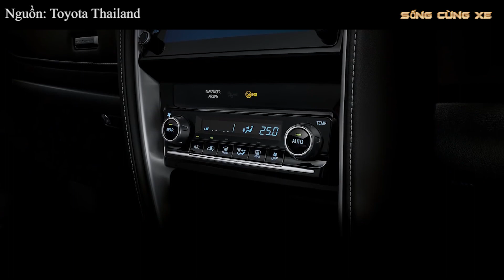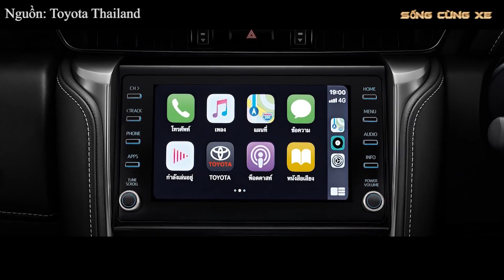Toyota Fortuner 2021 Ra Mắt, Santafe, CRV hãy dè chừng |SỐNG CÙNG XE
Giá xe Toyota mới nhất Bảng giá xe Santafe máy dầu, máy xăng cập nhật mới nhất.
Bảng giá xe Toyota Fortuner máy xăng, máy dầu mới nhất.
Địa chỉ: 316 Cầu Giấy, Dịch Vọng, Cầu Giấy, Hà Nội

Xem chi tiết khuyến mại Toyota Fortuner 2021 dự kiến giao hàng tháng 9 /2021.